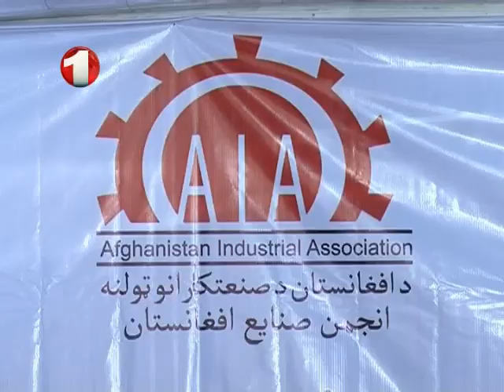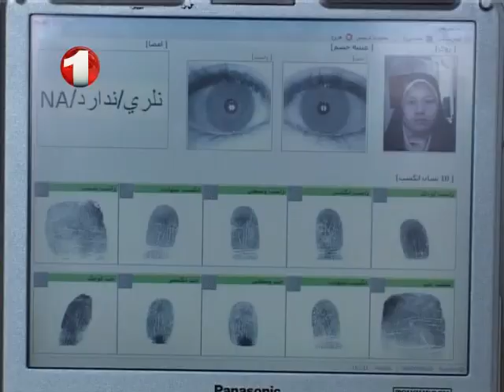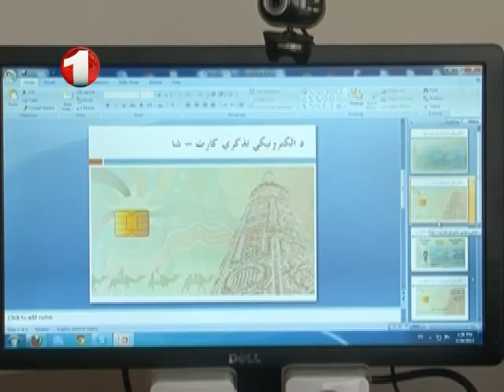Afghanistan Pashto News 21.6.2015 پشتو خبرونه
د لسو بجو پشتو خبرونه